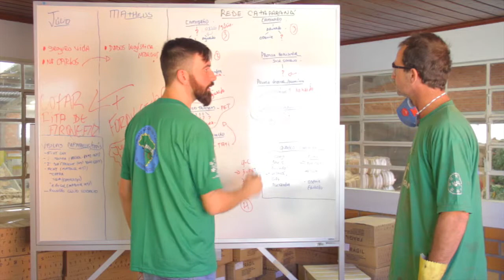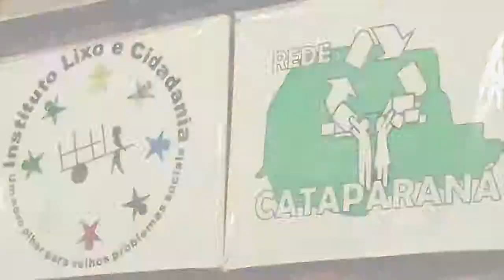CVMR - Central de Valorização de Materiais Recicláveis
CVMR - Central de Valorização de Materiais Recicláveis - 2014, produzido pela MAX OLSEN PRODUÇÕES